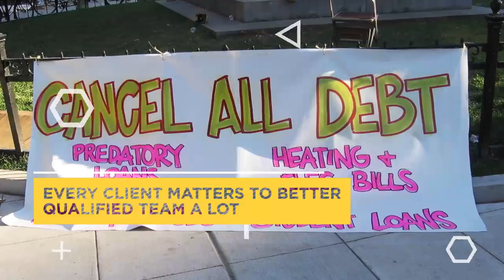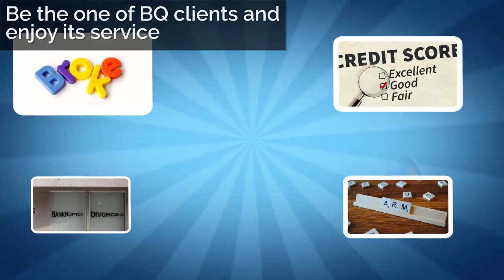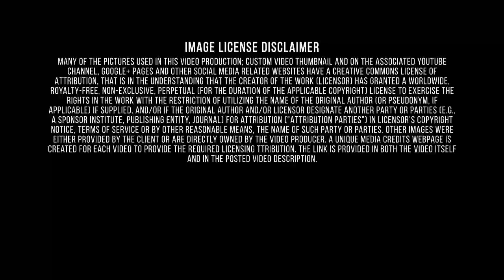All You Need To Know About|Credit Repair Company|Minnesota|Bq Customers' Reviews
The rigors and rewards of pioneer life on the prairie are the subject of Giants in the Earth by Ole Rolvaag and the Little House series of children's books by Laura Ingalls Wilder. Small-town life is portrayed grimly by Sinclair Lewis in the novel Main Street, and more gently and affectionately by Garrison Keillor in his tales of Lake Wobegon. St. Paul native F. Scott Fitzgerald writes of the social insecurities and aspirations of the young city in stories such as Winter Dreams and The Ice Palace (published in Flappers and Philosophers). Henry Wadsworth Longfellow's epic poem The Song of Hiawatha was inspired by Minnesota and names many of the state's places and bodies of water. The state supports a network of public universities and colleges, including 32 institutions in the Minnesota State Colleges and Universities System, and five major campuses of the University of Minnesota. It is also home to more than 20 private colleges and universities, six of which rank among the nation's top 100 liberal arts colleges, according to U.S. News & World Report. Legal entities that hold portfolios of assets on behalf of others are significant and data on them are required for a variety of purposes. Thus for NAICS, these funds, trusts, and other financial vehicles are the fifth subsector of the Finance and Insurance sector. These entities earn interest, dividends, and other property income, but have little or no employment and no revenue from the sale of services. Separate establishments and employees devoted to the management of funds are classified in Industry Group 5239, Other Financial Investment Activities. Your credit score is more complex than just paying your bills on time and staying low on your limits. Sometimes, you might have poor credit simply because you don’t have enough credit. Secured credit cards require that you put a down payment as collateral, so that you can build your credit risk free. Better Qualified has developed the Freedom Package to help you restore your credit and save money. Unlike our competition, we take a personal approach to the credit restoration process and work with you every step of the way. This consultative method ensures you receive the best results. Our clients complete the program knowing how to maintain good credit long after their term ends. Better Qualified protects you against Identity Theft, the fastest growing crime in America. Better Qualified team love sharing good news with everyone who is interested. When one of BQ customers says something pleasant about the company and experiences a high quality service, Better Qualified undoubtedly shares with it. The team spends a lot of hours to be sure that the company deliver an absolutely best customer service. When rewarding reviews come, Better Qualified team knows that they are succeeding their goal. Everyone can easily experience the best customer service just joining Better Qualified and ask for professional aid. Better Qualified is a company that uses an active approach to provide that their clients are increasing the benefits that are associated with higher credit scores. Mortgages, Lines of Credit, Deposits, Loans, Student Loans, Credit Cards, and Insurance are just some of the areas that will be evaluated to make sure clients are in a “better” place when they complete the program. Moreover, derogatory accounts can ruin your credit for decades. Better Qualified’s account managers will attack all of your derogatory accounts with our disputing process. Better Qualified has been successful in removing all derogatory accounts.